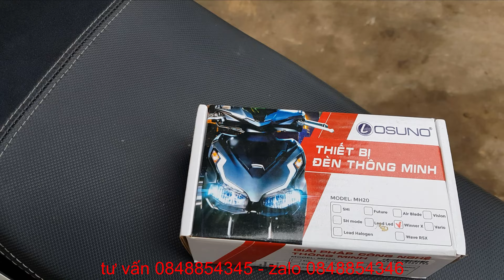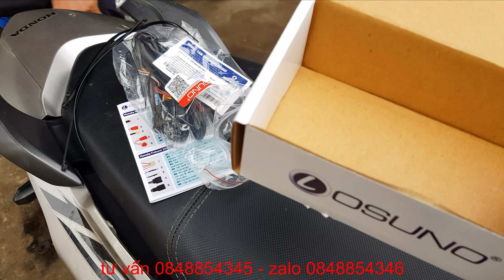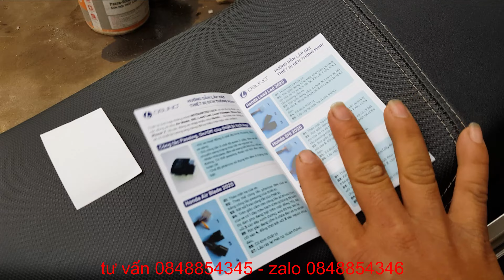hướng dẫn lắp ráp bộ tắt mở đèn xe WINNER 150CC HONDA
- chế bộ tắt mở đèn xe xinner x. Nhà minh có tất cả các loại tắt mở cho các dòng xe không tắt được đèn. Lh 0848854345 zalo 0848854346